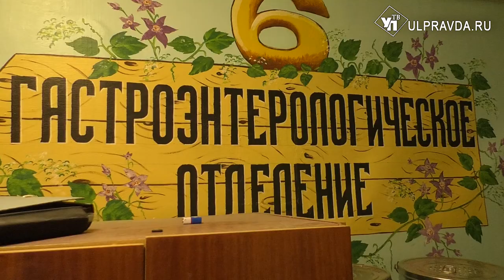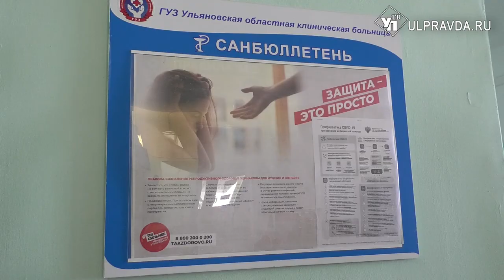Гастроэнтерологической отделение областной больницы ремонтируют впервые за 30 лет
Расширяют пространства, штукатурят и модернизируют. Гастроэнтерологическое отделение, располагающееся на 6 и 7 этажах терапевтического корпуса Ульяновской областной больницы, капитально ремонтируют.